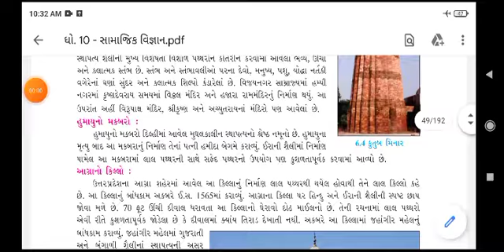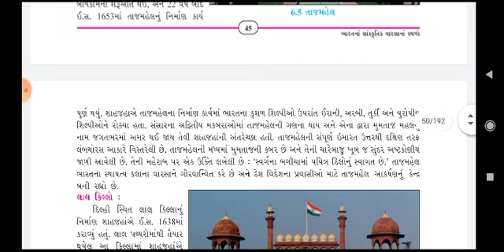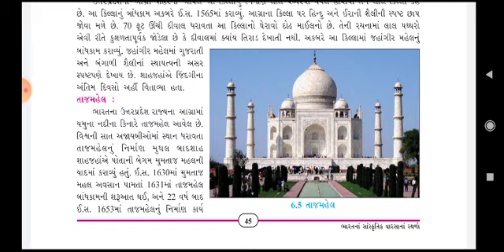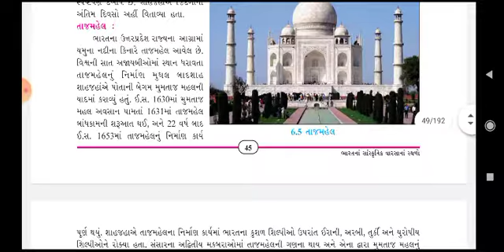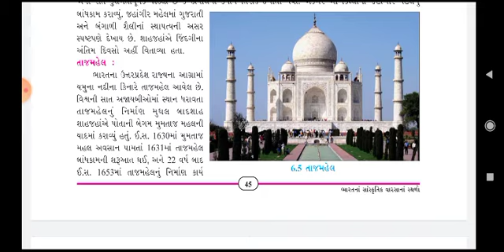19 October 2020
પાઠ 6.  ભારત ના વારસા ના સ્થળો